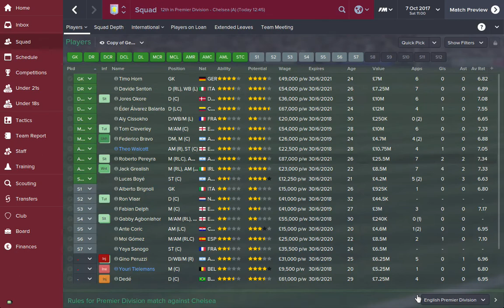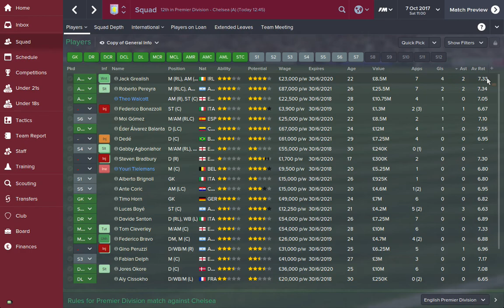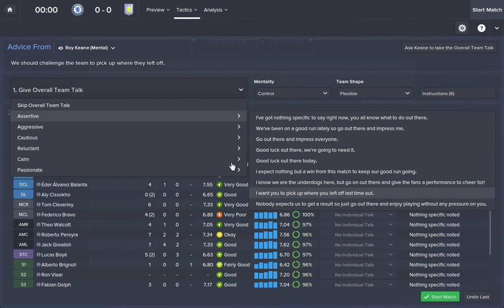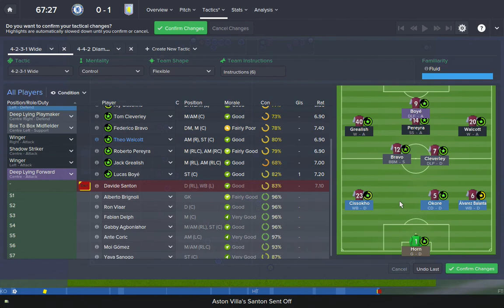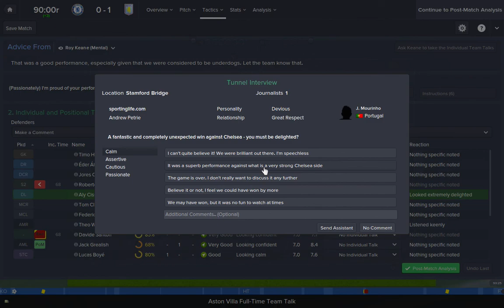Football Manager 2015 Aston Villa Episode 22 - Dodgy Start to the Season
22nd Episode of Football Manager 15 with Aston Villa.